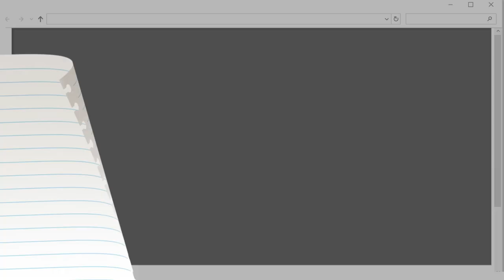DIY Crystal Beads Bracelet | Beaded Bracelet Tutorial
Hai Crafters,

Ini adalah tutorial beaded bracelet menggunakan kristal ceko (rondelle crystal).

Material :
1. Kristal Ceko/Rondelle Crystal 4 mm pink = 64 pcs
2. Silver beads 3 mm = 52 pcs
3. Senar 0.20 mm sekitar 80 cm
4. Lobster Clasp + Jump Ring + Rantai Extension
5. Gunting

Salam Kreatif,
KREA3